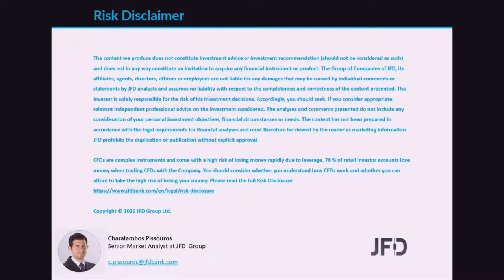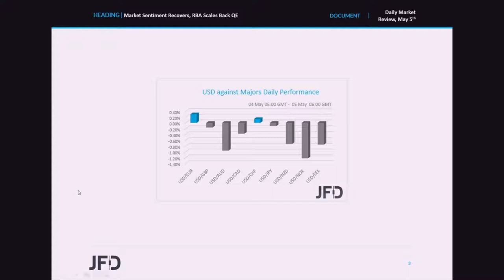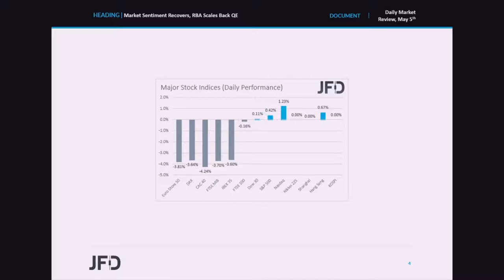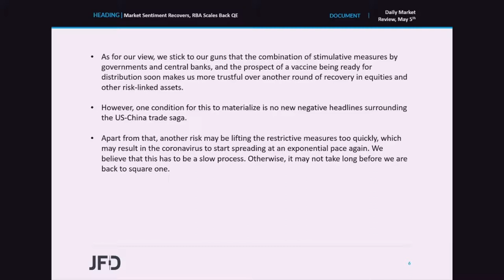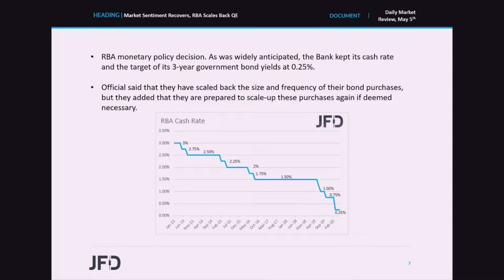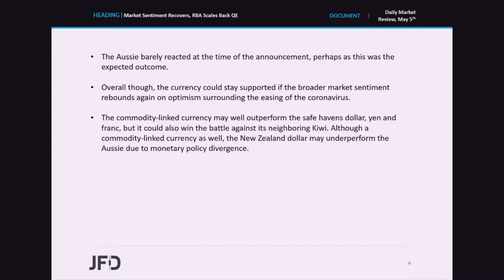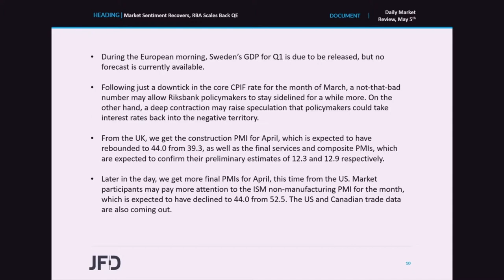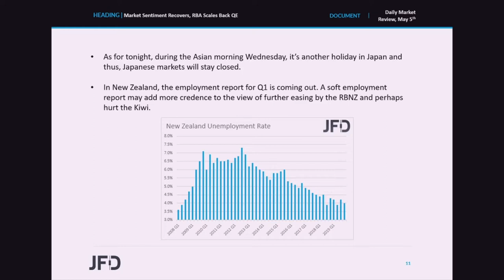Daily Market Review: Market Sentiment Recovers, RBA Scales Back QE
Market sentiment improved late in the US session yesterday, with Wall Street aided by technology stocks. Investors may have turned their gaze back to the easing of the “stay at home” measures, adopted due to the fast spreading of the coronavirus. Overnight, the RBA decided to keep interest rates unchanged. Officials announced they have scaled back the size and frequency of their bond purchases, but they added that they are prepared to scale-up these purchases again if deemed necessary.